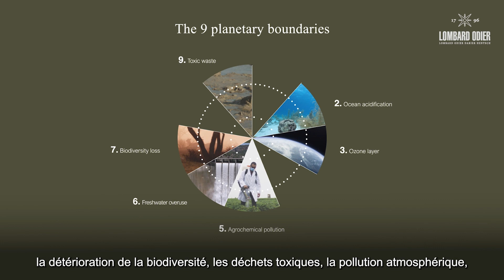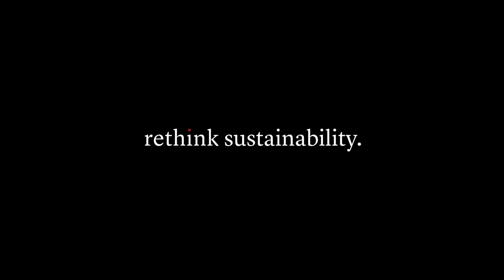Limites planétaires : les limites opérationnelles saines de l’humanité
"Les limites planétaires sont un concept très utile, car elles nous permettent de comprendre les conséquences de l'expansion des activités humaines sur l'environnement." Comme l'explique Michael Urban, Chief Sustainability Strategist de Lombard Odier, neuf frontières planétaires - dont le changement climatique, la perte de biodiversité et les déchets toxiques - définissent les limites de l'activité humaine que la planète peut supporter sans causer de dommages irréversibles à l'environnement.

Découvrez comment le cadre des limites planétaires peut contribuer à la transition vers un modèle économique plus durable, qui respecte les limites de fonctionnement de notre planète et préserve l'environnement pour les générations futures.